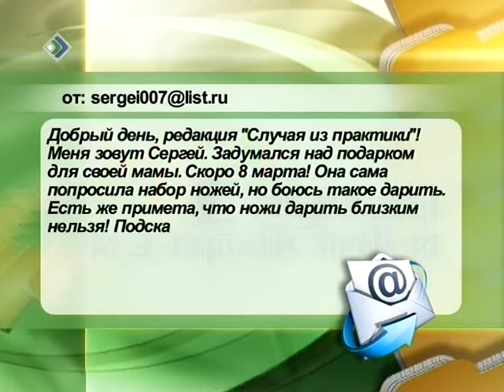Случай из практики. Символизм подарков. 1 часть